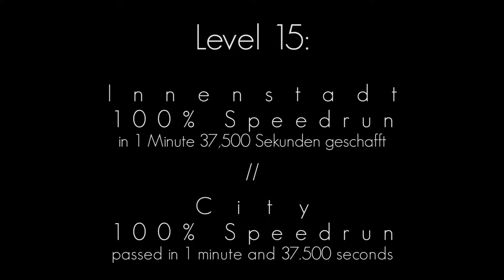Level 15: Innenstadt - 100% Glitched Speedrun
Das ist mein erster Glitched Speedrun auf diesem Kanal.
Ich schaffte das Level in 1 Minute und 37,500 Sekunden (Weltrekord, Stand: 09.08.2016, Quelle: speedrun.com).

Über das Spiel:
Tomb Raider III erschien im November 1998. In dem dritten Teil der 3D-Adventure-Reihe sucht Lara ursprünglich nur das Infada-Artefakt. Jedoch erfährt sie dann von einem Forscher namens Willard, dass es noch drei weitere dieser Artefakte gibt, eines in der Wüste von Nevada, eines in London und ein weiteres auf einer Insel im Südpazifik. Lara schnappt sich alle drei Artefakte und bringt sie Willard. Sie möchte von ihm hören, dass er die Artefakte nicht für bösartige Zwecke einsetzt. Jedoch hat Willard andere Pläne...
Entwickler: Core Design
Publisher: Eidos Interactive
Veröffentlichungsjahr: 1998
Add-On: The Lost Artifact